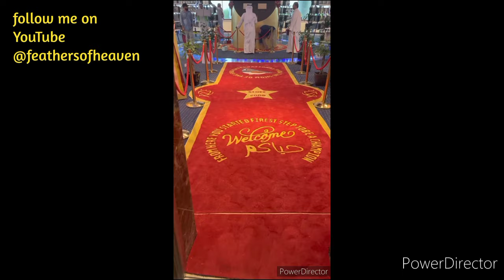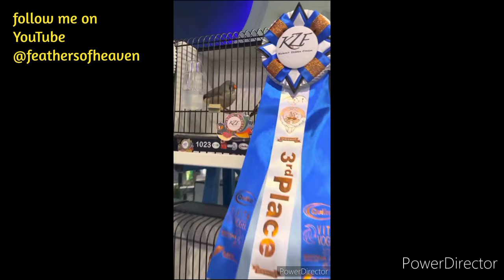Zebra Finch ka Future in Pakistan low Rate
Zebra Finch Business Plan | Zebra Finch Mutation|| Finch Business from Home | Birds Farming idea

Some related Videos titles:-
-) Aj Lion Ko Nehlaya or Name Bhi Rkh Dia😍
-) Hmara Pas Baby Crocodile Agea 🥵 Surprise
-) Ham Apna Horse Ly Rhy 😍
-) Sakhi Badshah Zuljanah In Multan, Extreme Big Size Horse, The World Biggest Horse, Hsn Entertainment
-) Afghanistan Ke Match Me Parents Se Bichar Kar Lahore Aane Wali Afghan Larki Ko Apna Khandan Mil Gia
-) 4 Pakistani larkia mil kar mahana lakho ropay kamanay lagee, magr kese?
-) goat farming in 9 munat and arn 8 Lakh ruby | siraf 150 ropy kharcha
-) Earn Money Day & Night With An Easy Skill | Making Money Trainer of Pakistan | Ajmal Hameed TV

Some Tags:-

-) HSN Entertainment
-) PARROT DIPANKAR
-) Multan Pets
-) Urdu Point.com
-) Dhillon Aviary
-) Zeeshan Faryad
-) Mujeeb Birds Breeding
-) Azad Chaiwala
-) Zunair Birds
-) SYED BIRDS
-) Hafiz Birds Farm
-) AHSAN PETS
-) SHAHID TV
-) pets Vlog
-) Talha Ghouri Vlogs
-) Mini zoo
-) Mishkat Khan
-) SW Pet House
-) VAMPIRE YT